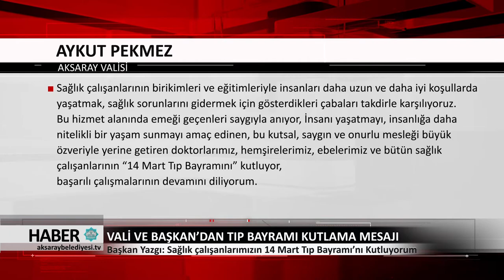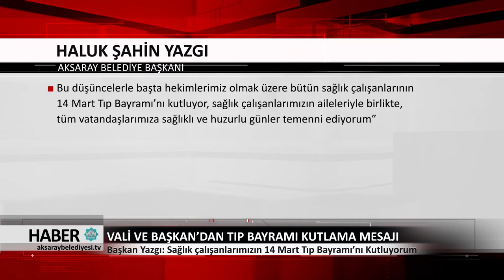14.03.2018 HABER BÜLTENİ